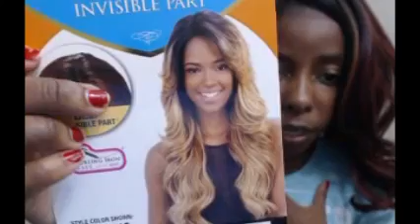Skin-top Lace Front (natural closure)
Nyhairmall.com